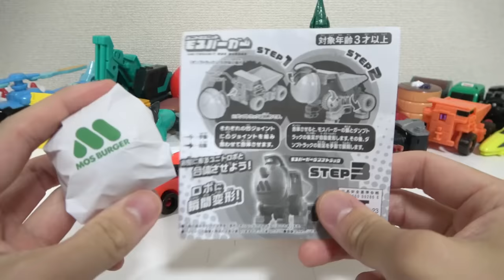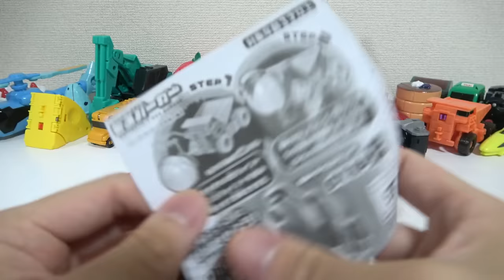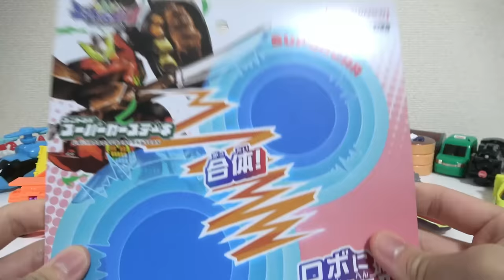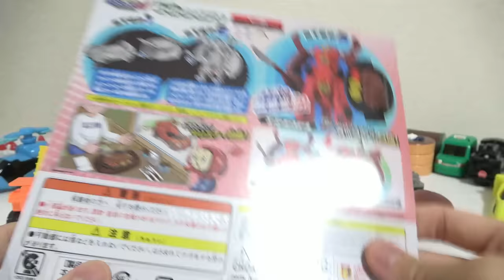【ユニトロボーン】🏎スーパーカー＆🍽ステーキ＆🍔モスバーガーと他のユニトロボとも合体！？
バンダイのユニトロボーンよりアップルロブスター＆タクシーツリー＆ブルドーザーバーガー＆ビートルスチームトレイン＆シャークベンディングマシン＆プレーンイレイザー＆UTA-ZO＆アンビュランスケーキ＆パイナップルバス＆ペンギンカメラ＆パンケーキダンプトラック&ハイスピードトレインチーズ＆ヘリコプターアイスクリーム＆ショベルトレジャードッグ＆モスバーガー＆スーパーカー＆ステーキのレビュー動画です！

0:00 開封
0:40 モスバーガー
3:50 スーパーカーステーキ
8:30 アップルロブスターと合体
10:45 他のユニトロボーンと合体
16:00 まとめ